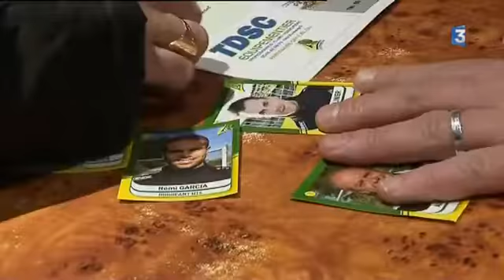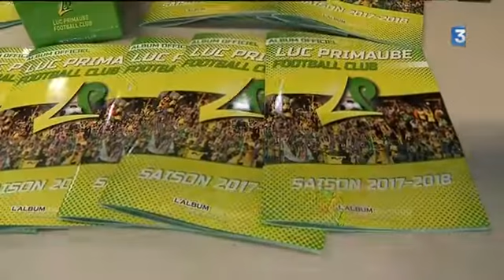L'ALBUM DE VIGNETTES DE LUC PRIMAUBE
REPORTAGE TV FRANCE 3 L'album de vignettes du club de Luc Primaube. SAISON 2017/2018